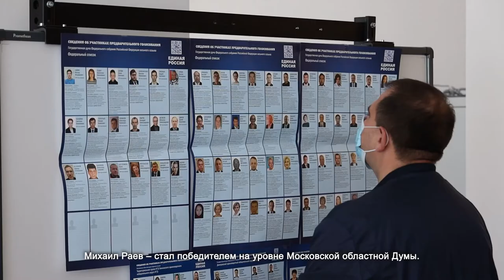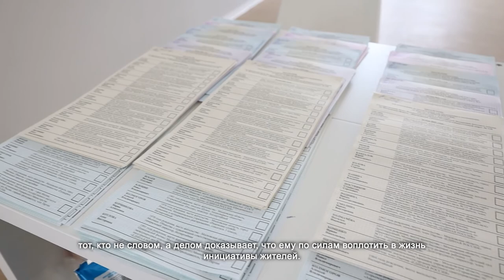Озвучены итоги предварительного голосования партии «Единая Россия». 03.06.2021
Самое масштабное предварительное голосование за всю историю праймериз «Единой России» завершилось. Свой выбор сделали более 12 миллионов человек по всей стране. Сплочённость на голосовании показали и химчане.